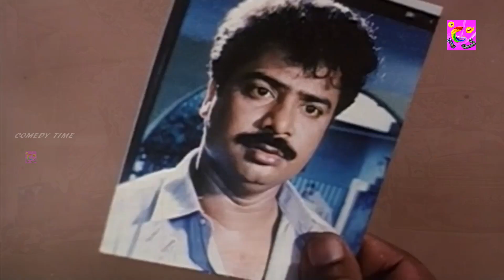ஏண்டி நீ ஆசையா என்னை கூப்பிடும்போது தெரியும் இதுல ஏதோ வில்லங்கம் இருக்கும்னு தோணுச்சு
பாண்டியராஜன் , வடிவேலு சூப்பர் ஹீட் காமெடி movie Killadi Mappillai, Pandiyarajan, Vadivelu,

Killadi Mappillai is a 1994 Tamil comedy film, directed by J. George Prasad. The film features Pandiarajan, Sindhuja and Divyasri in lead roles, with Venniradai Moorthy, C. R. Saraswathi, S. S. Chandran, Vadivelu, Jayalalita and Chinni Jayanth playing supporting roles. The film, produced by Jothi Prasad, had musical score by Deva and was released on 26 August 1994. This film is a remake of the Telugu film Jayammu Nischayammu Raa (1989). The film became a failure at the box office.[1][2][3][4]

Plot
Rajaram (Pandiarajan) and his friend Dhanapal (Chinni Jayanth) are college students and they live together. Rajaram's father (Mohan Gandhiraman) decides to arrange the wedding between Rajaram and his relative Sarasu (Divyasri), who is very outspoken. Rajaram is at first reluctant about this marriage, but he accepts because of his father's insistence. Sarasu really loves Rajaram. In the meantime, Rajaram falls in love with the college girl Shanthi (Sindhuja). When Rajaram proposes his love for Shanthi, she rejects it. Shanthi, even so, advises him to convince her parents. What transpires later forms the crux of the story.

Cast
Pandiarajan as Rajaram
Sindhuja as Shanthi
Divyasri as Sarasu
Venniradai Moorthy as Jagannadhan, Shanthi's father
C. R. Saraswathi as Meenakshi, Shanthi's mother
S. S. Chandran
Vadivelu
Jayalalita as Gangamma
Chinni Jayanth as Dhanapal
Meesai Murugesan as Periyasamy

 @Comedy Time ​